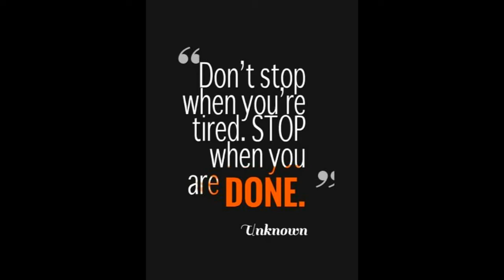NoFap Day 5 of 90| Mood Swings (Running Challenge Complete)